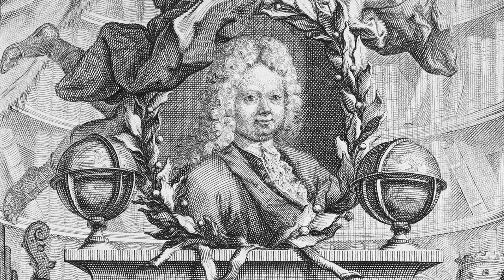Alessandro Marcello – Adagio, Concerto D minor for Oboe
«Sommerwind» findet seit 2011 als jährliche Konzertreihe mit Blas- bzw. Windinstrumenten statt: Durch die Ähren streicht der Sommerwind – raschelndes Wogen, luftige Leichtigkeit, goldenes Licht vermischt mit Wehmut bringen den Raum zum Klingen.
«Summerwind» has been taking place as an annual concert series with diverse wind instruments since 2011: The summer wind blows through the ears of wheat – rustling waves, airy lightness, golden light mixed with melancholy make the room resound.

Organ – KMD Karl Echle